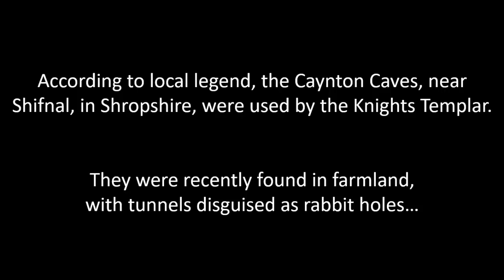Secret Temple Found Down Rabbit Hole❓🕳️